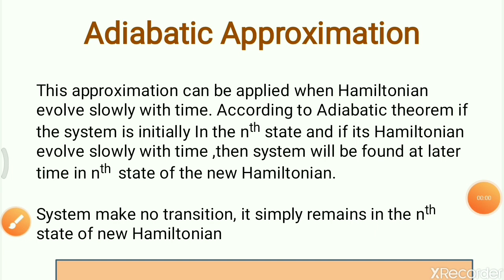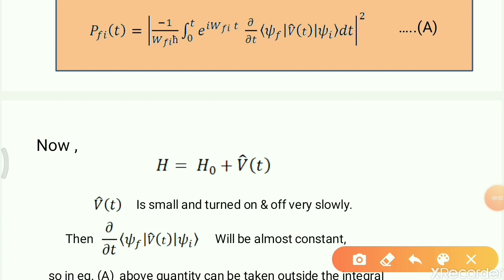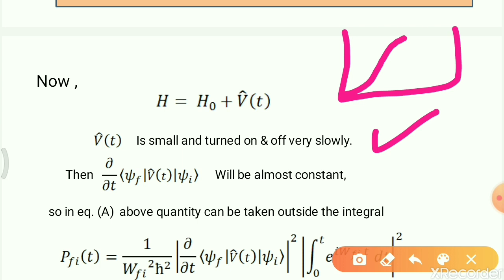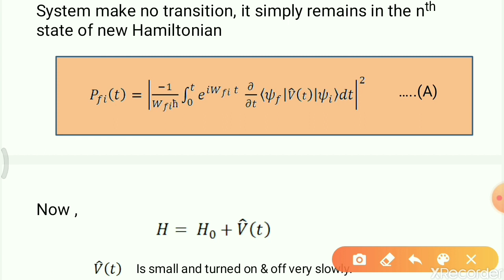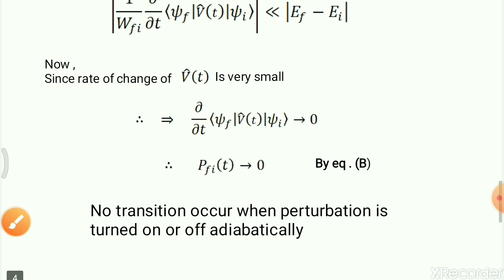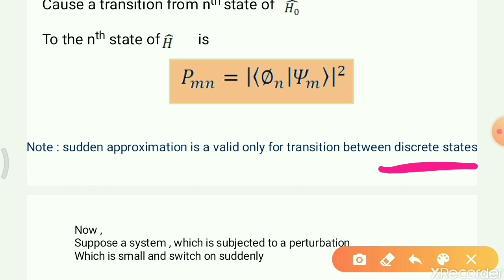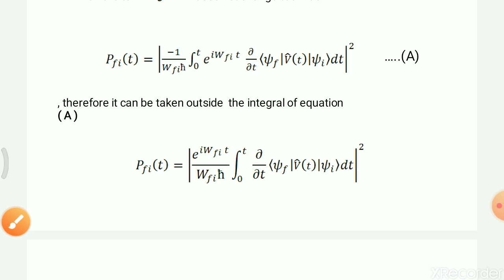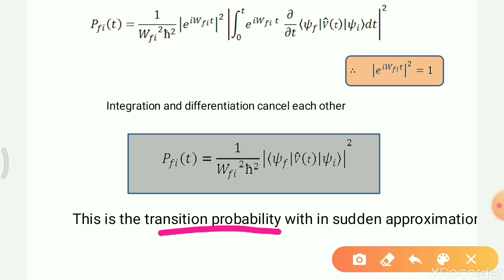Adiabatic & Sudden Approximation Part-2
This video is for M.Sc. Physics 2nd sem Quantum Mechanics students